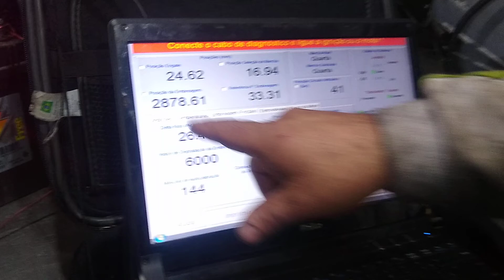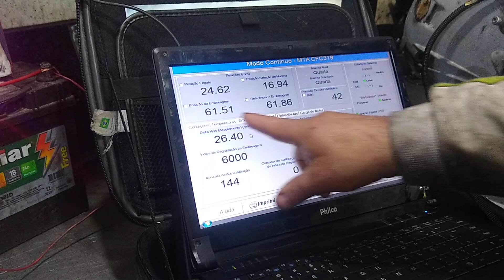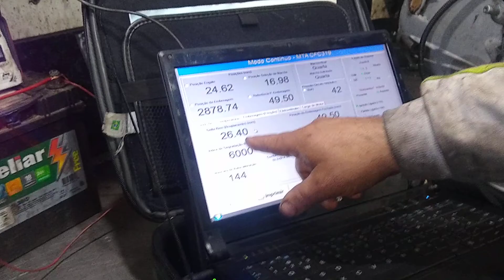Esse treinamento NÃO EXISTE, câmbio automatizado